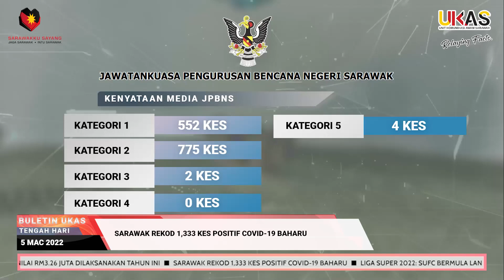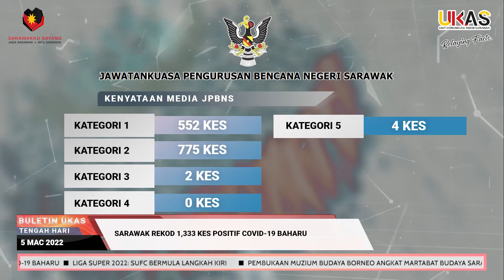BuletinUKAS EDISI TENGAH HARI 5 MAC 2022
1.Pembukaan Muzium Budaya Borneo Angkat Martabat Budaya Sarawak
2.Pelancaran Sarawak X-Tive 2022 Di Gedong Hari Ini
3.MIPD Segera Tangani Isu Di Lembaga Pelabuhan Miri
4.Projek Baik Pulih Pusat Sumber Kampung Sungai Iban Siap Julai Depan
5.21 Projek RTP ADUN Simunjan Bernilai RM3.26 Juta Dilaksanakan Tahun Ini
6.Sarawak Rekod 1,333 Kes Positif Covid-19 Baharu
7.Liga Super 2022: SUFC Bermula Langkah Kiri